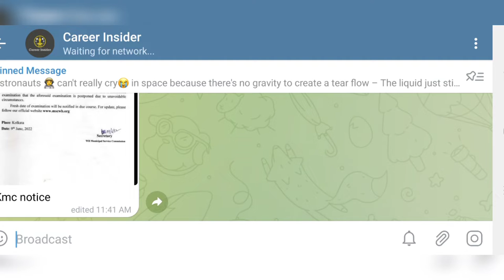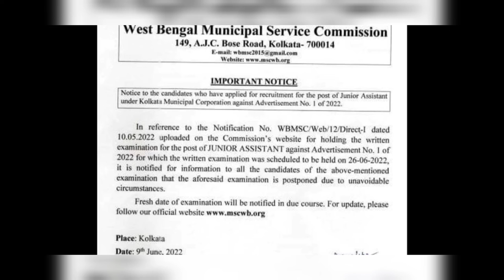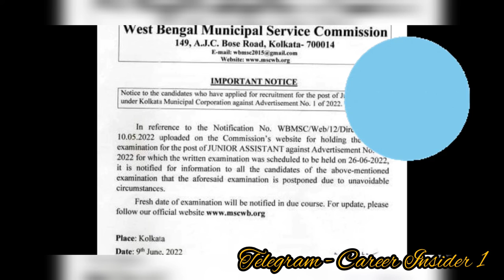WBMSC এর পরীক্ষা স্থগিত করা হলো • কবে হবে পরীক্ষা • জেনে নিন বিস্তারিত